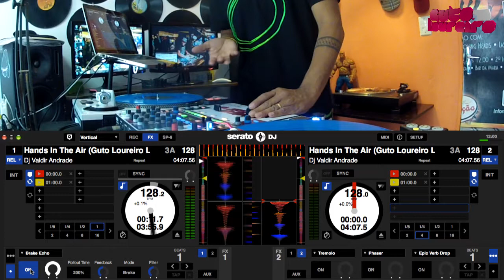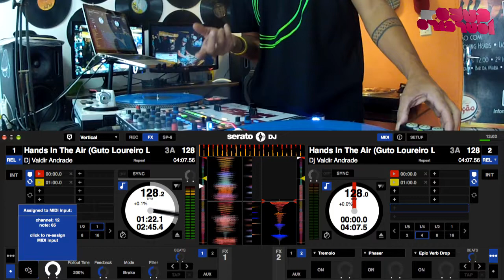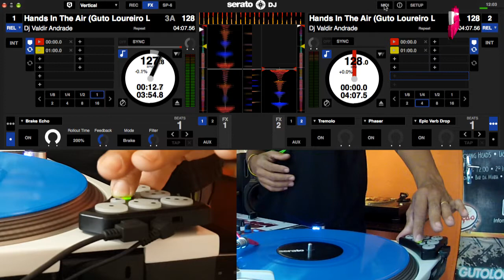Guto Loureiro - Como Maperar Funções do Serato no Dicer